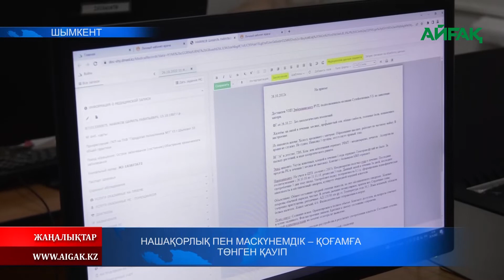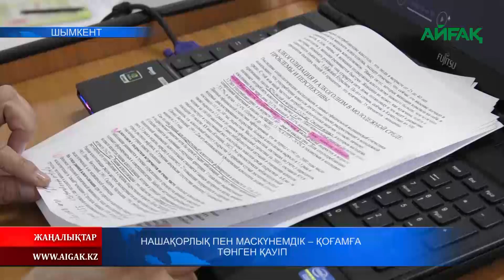26.10.2022 Ж. НАШАҚОРЛЫҚ ПЕН МАСКҮНЕМДІК - ҚОҒАМҒА ТӨНГЕН ҚАУІП